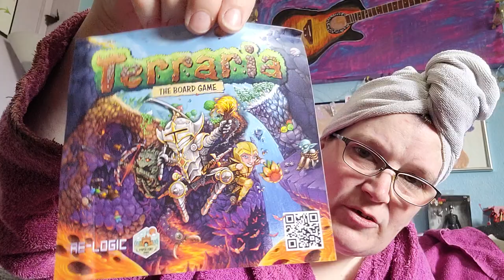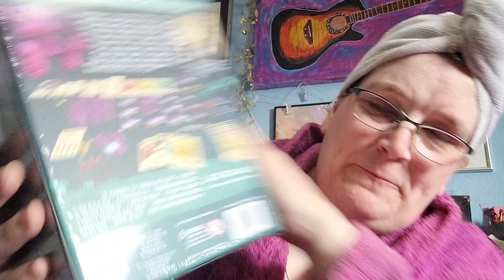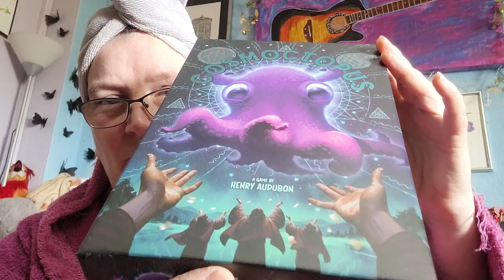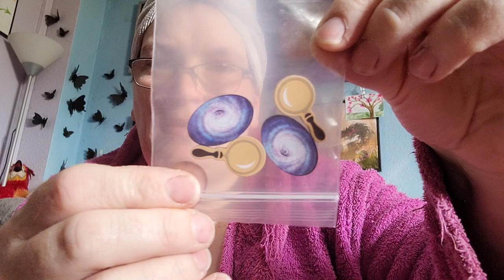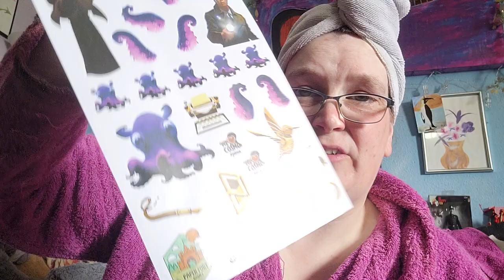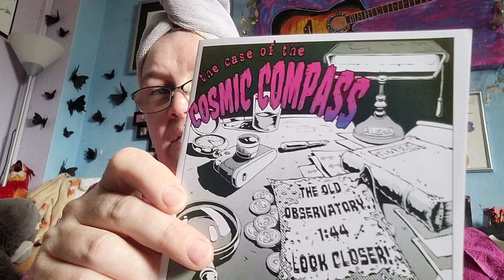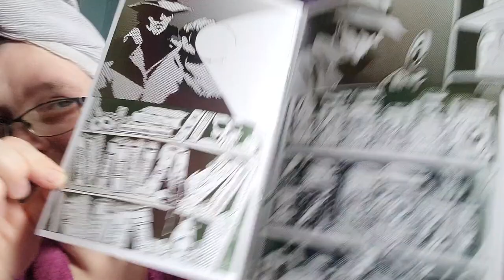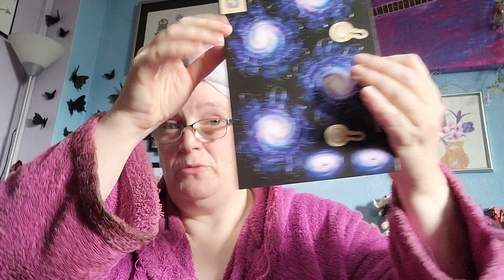Mysterious box of Mystery - Cosmoctopus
And new game and a new, ... friend??